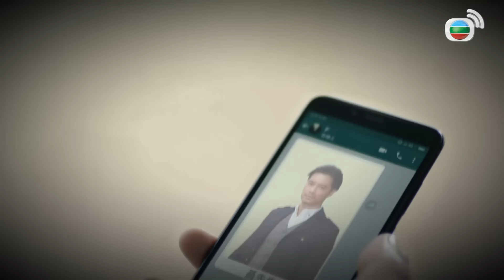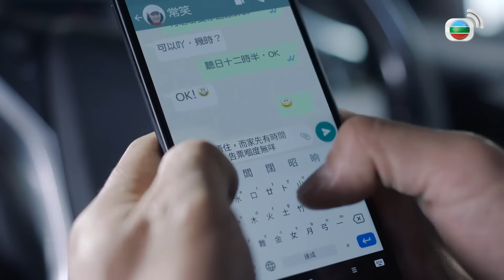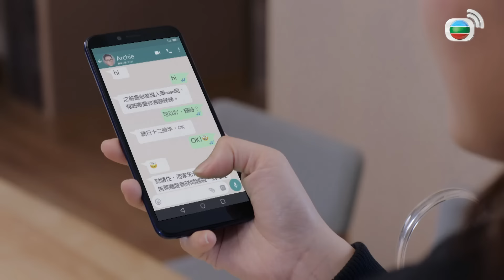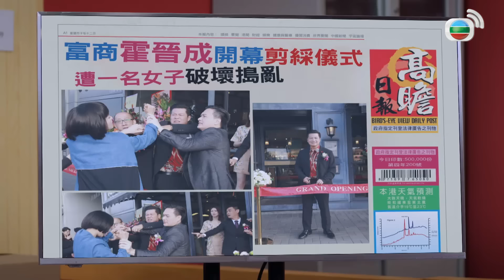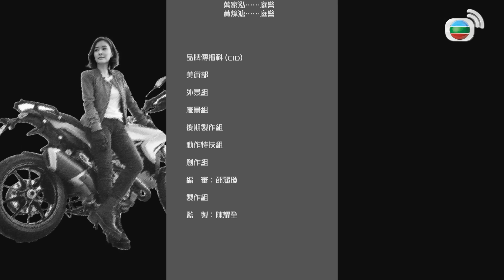TVB ស្រមោលយុត្តិធម៌ 26/32 | រឿងភាគហុងកុង និយាយខ្មែរ｜TVBCambodiaDrama｜Shadow of Justice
TVB រឿងភាគ - ស្រមោលយុត្តិធម៌ ( Shadow of Justice ) | Bobby Au Yeung, Joe Ma, Joey Meng, Jeannie Chan | TVB Cambodia Drama | សាច់រឿងនិយាយពីលោក Au Yeung Chung និង លោក Tsui Hay-Yi បានចាប់ដៃគ្នាជាគូសហការដើម្បីសើបក្ដី។ នាងSheung Siu ជាកូនស្រីថៅកែក្រុមហ៊ុនដឹកជញ្ជូនស្អប់លោក Au Yeung Chung ព្រោះលោកបានធ្វើឲគ្រួសាររបស់នាងបែកបាក់។ ហើយលោក Au Yeung Chung ក៏បានរកឃើញថាមិត្តរួមការងាររបស់គាត់មានទំនាក់ទំនងជាមួយ Sheung Siu។ តើរឿងក្ដីមួយនេះនឹងទៅជាយ៉ាងណា?